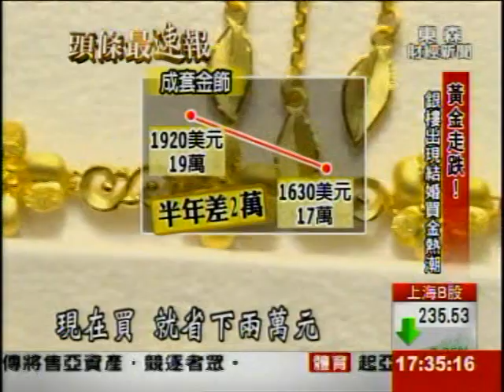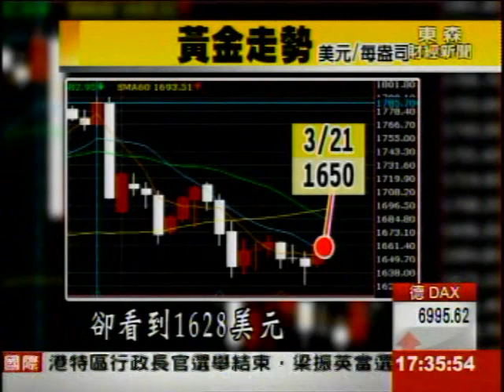金價走跌! 結婚金飾半年價差2萬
擔心高油價會引發通膨,趁著最近國際金價走跌，有不少人逢低進場買進！像是不少新人，到銀樓搶購金飾套組，跟去年八月金價的高點相比，短短半年，就便宜了兩萬元，國內的"黃金王子"楊天立說，金價短線將在1650到1688美元之間盤整!